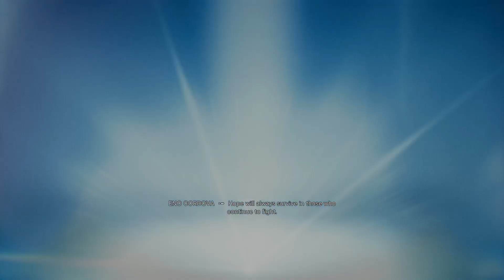STAR WARS Jedi: Survivor - Chapter 1 - Part 1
Welcome to my Twitch game stream! In this live stream, we will be playing STAR WARS Jedi: Survivor and showcasing the story. I hope you enjoy the stream and look forward to interacting with you!